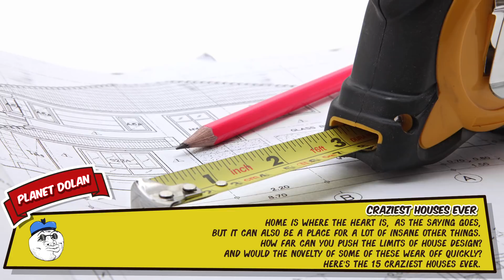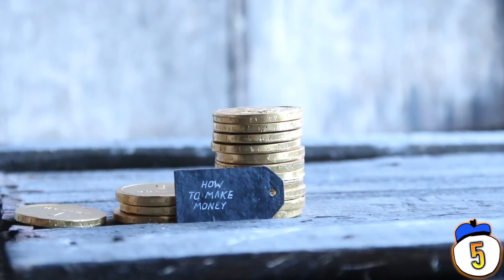15 Most Bizarre Houses Ever Built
Home is where the heart is, as the saying goes, but it can also be a place for a lot of insane other things. How far can you push the limits of house design? And would the novelty of some of these wear off quickly? Here’s the fifteen craziest houses ever